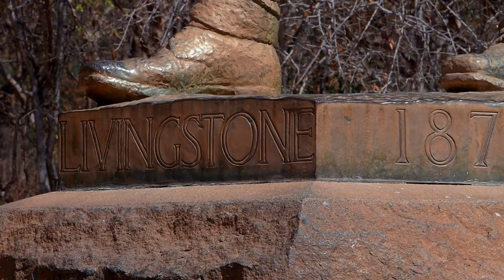Wildlife in South Africa and Botswana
Madikwe Game Reserve (South Africa) - Chobe National Parc (Botswana) - Victoria Falls (Simbabwe)

00:00 Anreise
00:14 The Bush House - Madikwe Game Reserve
12:32 Tau Lodge - Madikwe Game Reserve
16:18 Anreise nach Kasane (Botswana)
16:35 The Elephant Valley Lodge - Chobe National Parc
21:58 Impalila Island (Namibia)
23:23 Victoria Falls (Simbabwe)
24:52 Helicopter Flight - Zambezi Helicopters